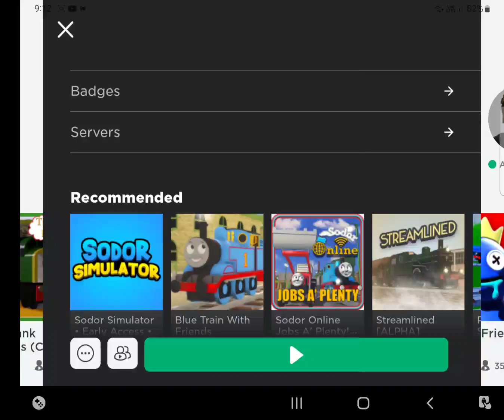dumb station wall jokes